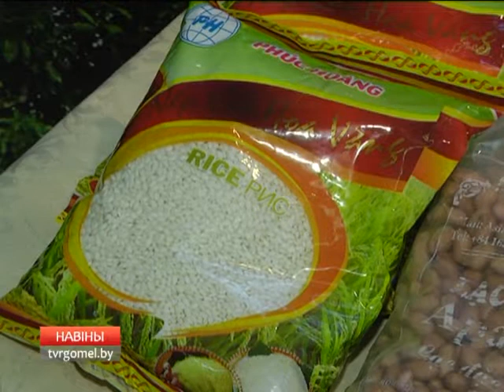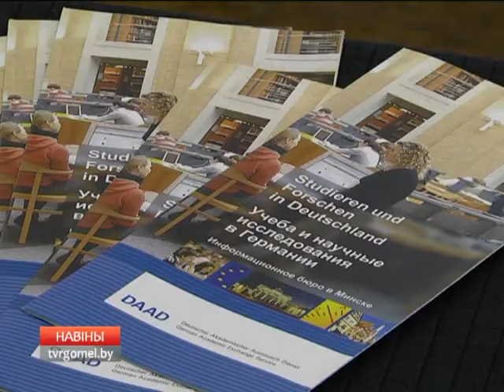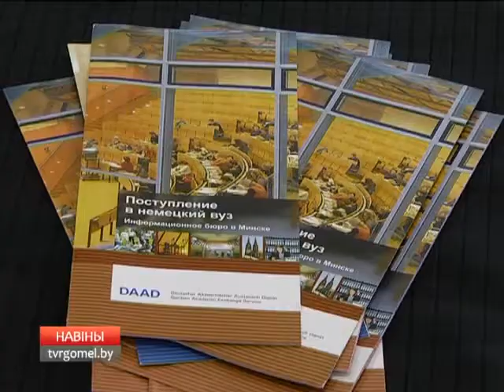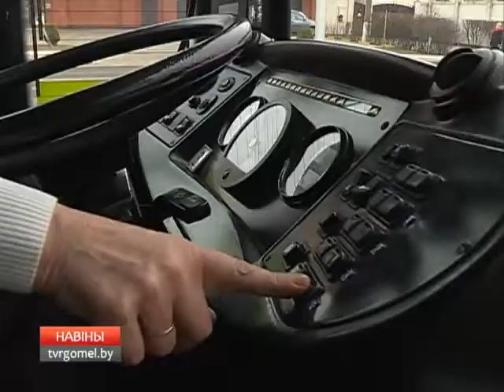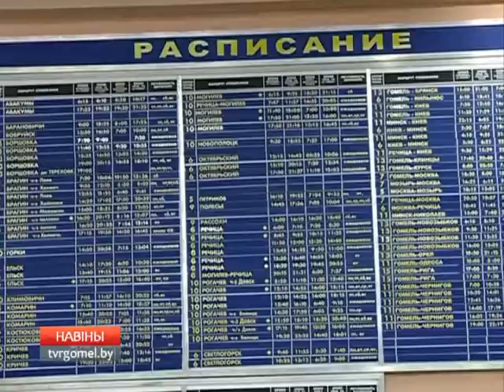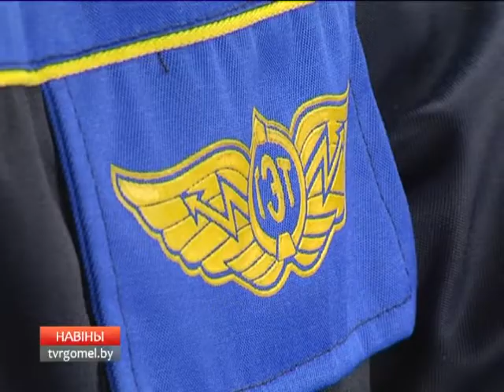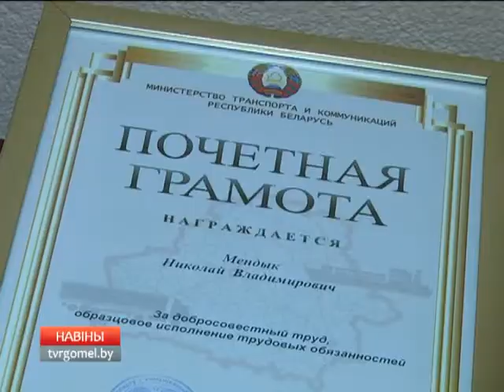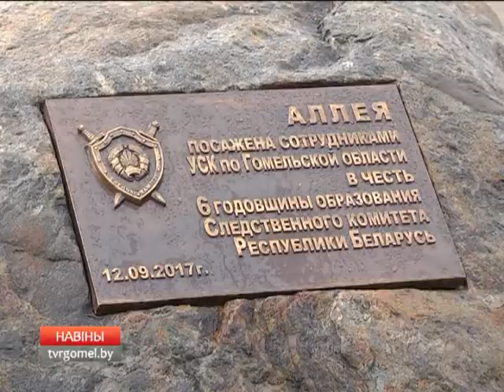28 10 2017 НОВОСТИ 16 00 БТ 4